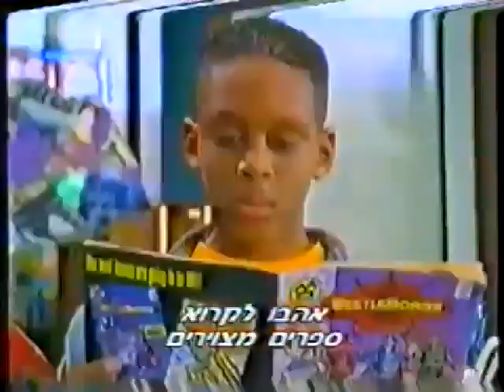John Richards Fox Kids DVD Blog #1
The interviews for Big Bad BeetleBorgs and Angel Beats Combo with the Fox Kids Templates from 2015.